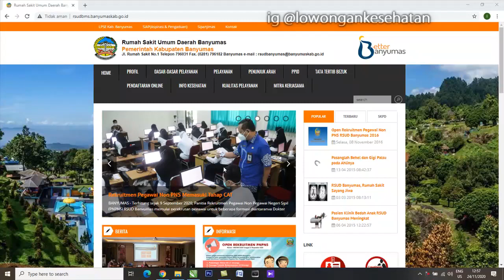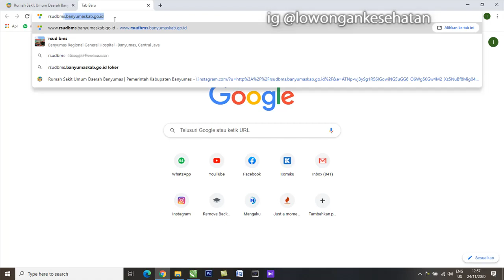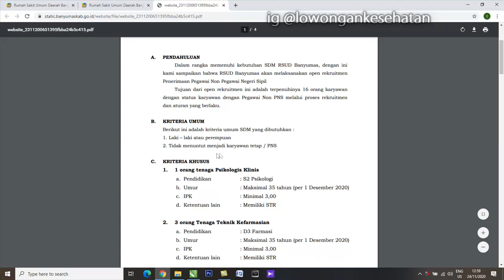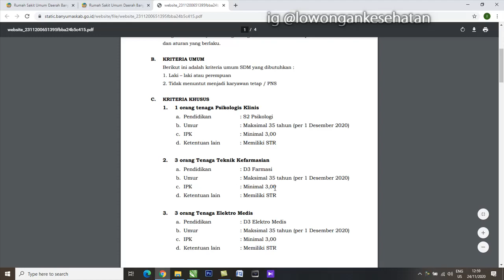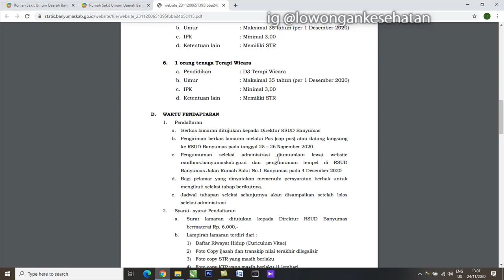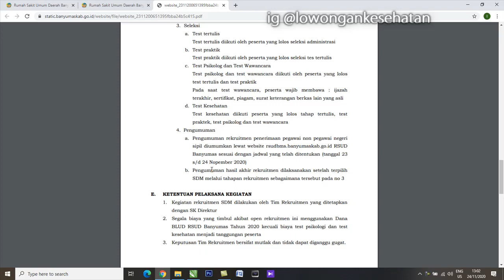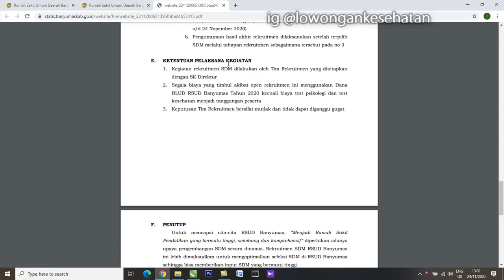OPEN REKRUIMEN PNPS RSUD KABUPATEN BANYUMAS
buat temen2 yang membutuhkan lowongan silahkan bisa mendaftar disini
dan jng lupa bantuannya untuk like komen and subcrebs serta share kami jika informasi kami bermanfat